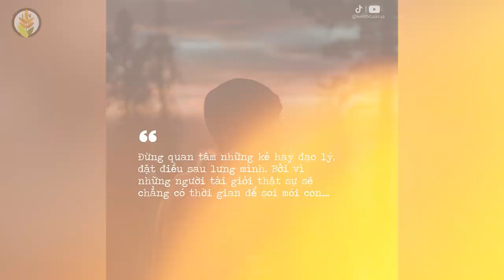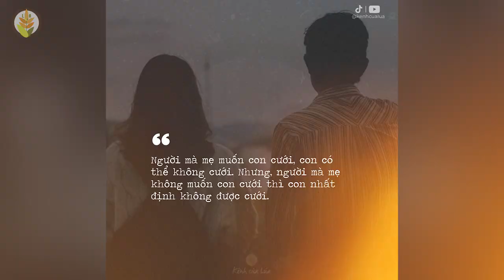Thấm từng câu với những câu nói mà ngày xưa bạn chẳng quan tâm của bố mẹ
Thấm từng câu với những câu nói mà ngày xưa bạn chẳng quan tâm của bố mẹ cho đến khi nếm mùi cay đắng với đời mới nhận ra.